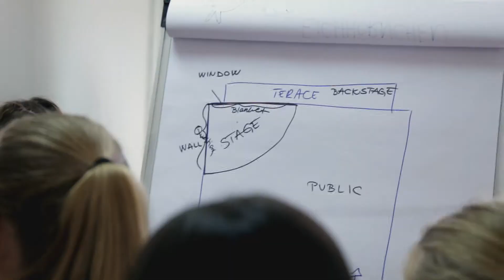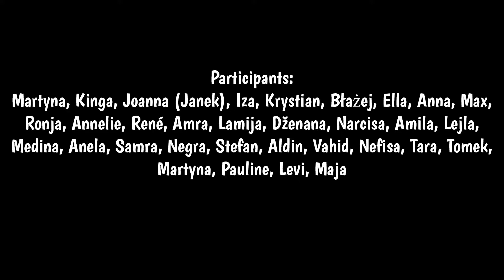The right to love – Deutsch-polnisch-bosnische Jugendbegegnung 2016/17 | Volksbund.de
Eine deutsch-polnisch-bosnische Jugendbegegnung 2016/2017:

In der Begegnung beschäftigten sich die Teilnehmenden gemeinsam mit dem Thema Diskriminierung aufgrund sexueller Orientierung und Geschlechterrollen in den teilnehmenden Ländern in Vergangenheit und Gegenwart. Die Jugendlichen haben Biografien von Menschen recherchiert, die im Nationalsozialismus verfolgt wurden und sich mit der aktuellen Situation von Diskriminierung in den drei Ländern und Maßnahmen dagegen auseinandergesetzt.  Ein Fokus lag auf der Selbstreflexion und der Diskussion der eigenen Identität und Werte. Daneben war auch Kreativität gefragt: Das Ergebnis der Arbeit mit Forum Theater war eine Performance in Tuzla.

Das Projekt wurde im Programm Europeans for Peace der EVZ und durch das DPJW gefördert.